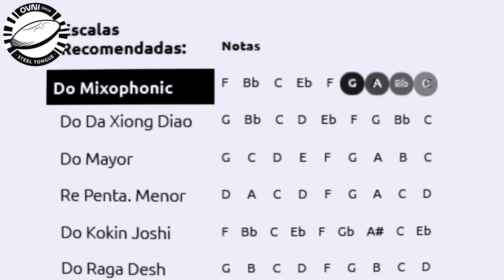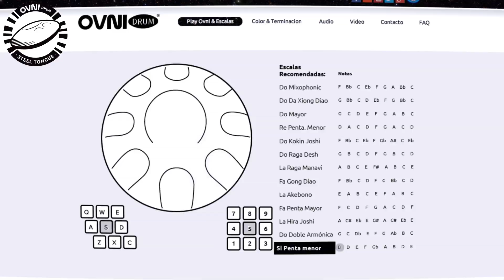Play OVNI Drum 2.0 - Tutorial - Nektar - Steel Tongue Drum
Tutorial Play OVNI Drum 2.0 - Instrumento Virtual - Probalo en más de diez Escalas Musicales con tu Teclado o Mouse.